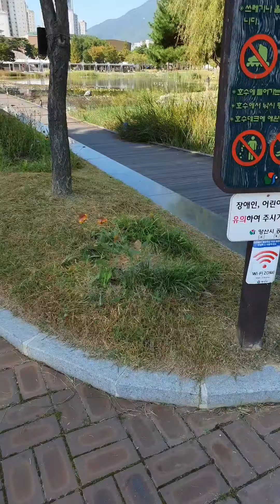lakad muna sabay exercise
need to go out to relax watching the view